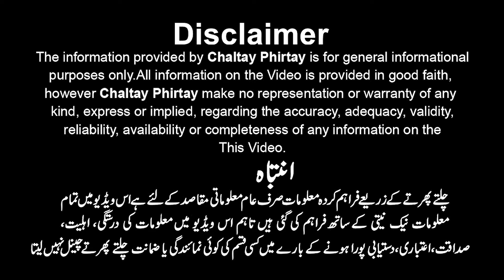GFS Wonder City Phase 1 Overseas Block Update | M9 Motorway Society | Property Updates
Address: 3GF8+CP, Main, Karachi - Hyderabad Motorway, Seven Wonder City, Karachi, Jamshoro, Sindh

GFS Wonder City Phase 1 Overseas Block Update
M9 Motorway Society
Property Updates

 YouTube 👉 👉 chaltayphirtay
Follow   👉 👉 chaltay_phirtay2020